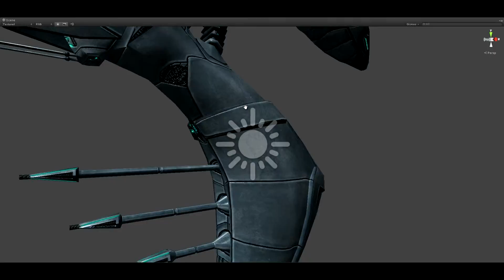YTG Destroyer 01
This is a "work in progress" video of the art content of the game SKYJACKER, built in the Unity Pro game engine.

About the game:
"SKYJACKER" is a 1st person free-roaming space combat game with incredibly high dynamics and freedom of the gameplay, which you've never seen in any other space combat game before!
The game plot is based on the original IP from the "Abyss Lights" book series. Advanced physics and extended spaceship customization enhance innovations during gameplay. Immersive space saga weaves compelling storyline, next-gen graphics, and epic sound score reminiscent of "Lord of the Rings", following the player in his space adventures.